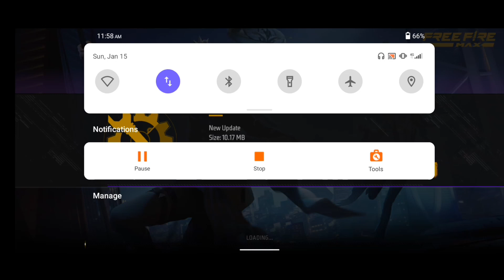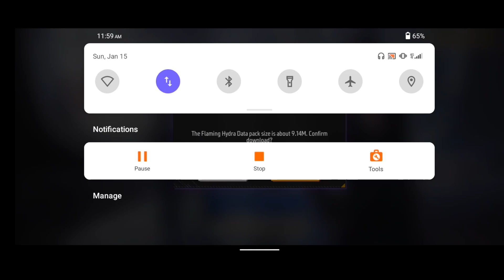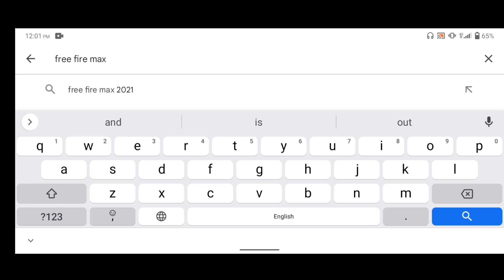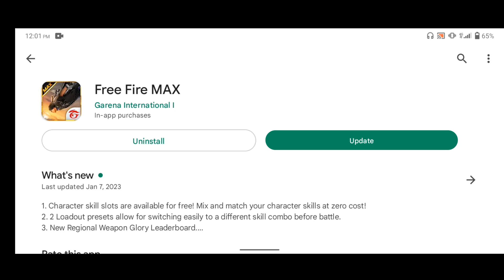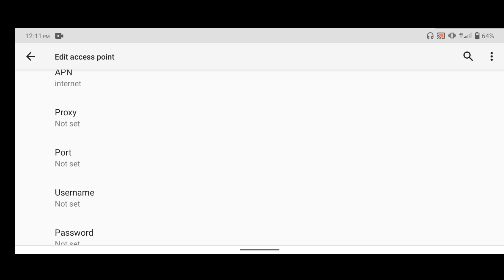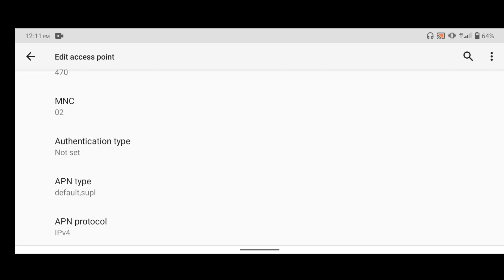ভিপিএন ছাড়া ফ্রী ফায়ার ম্যাক্স খেলুন😮How To Play Free Fire Max without Vpn 2023|Ar Gaming School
in this video I will show,How To Play Free Fire Max without Vpn 2023.